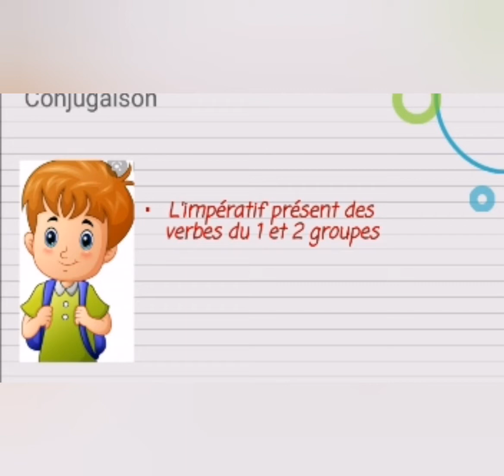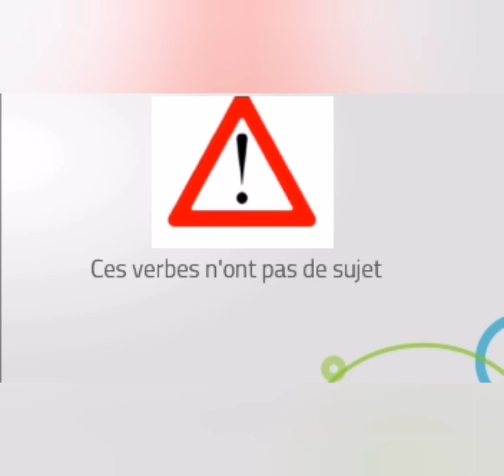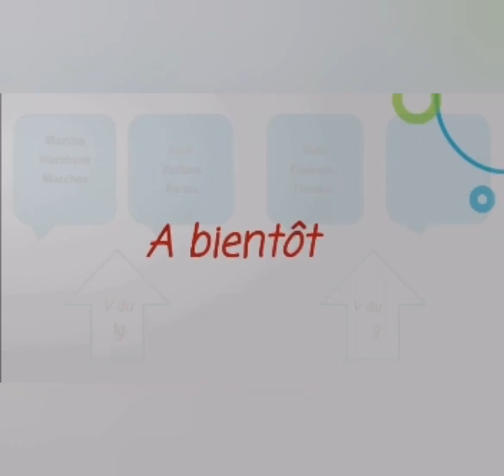Français, 4APG, conjugaison :L’impératif des verbes du 1er et 2ème groupe